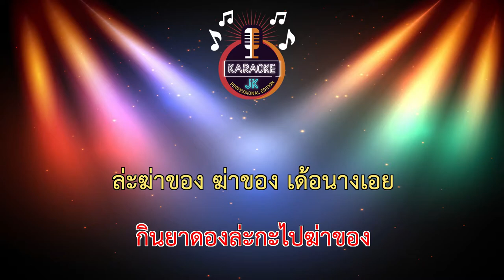ยาดอง (130-Am) - แสดงสด/วงมอซอ/Cover Version 【 Cover By คาราโอเกะดนตรีสด 】